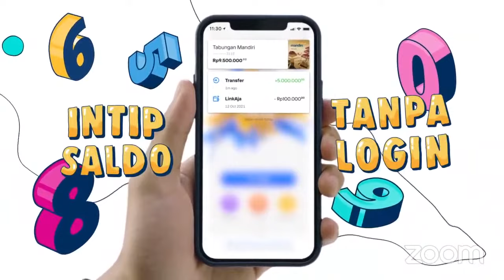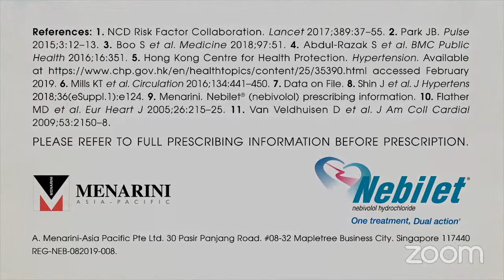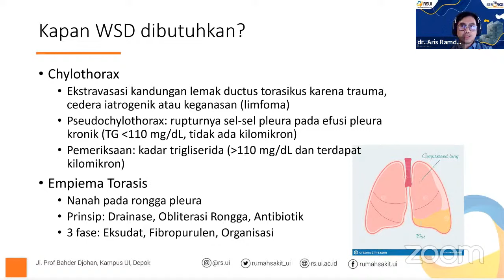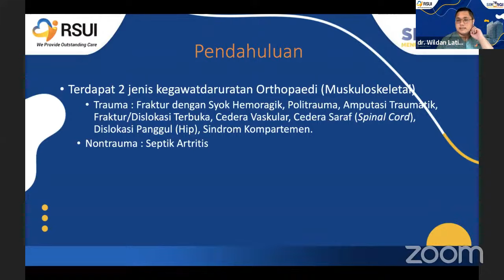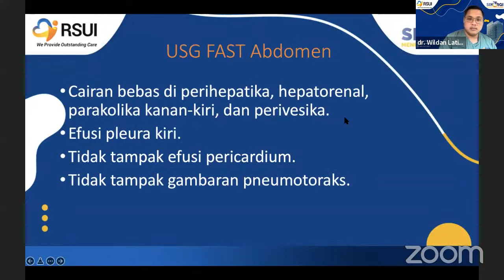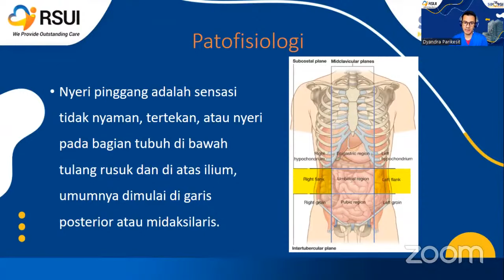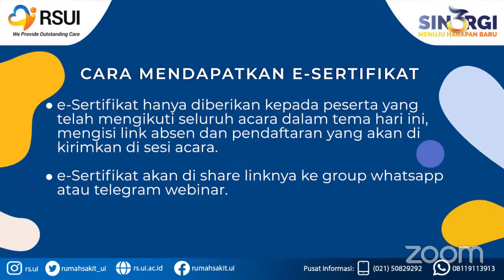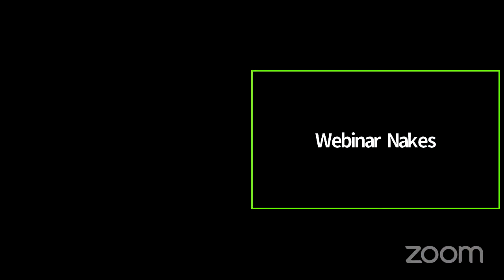Webinar Ilmiah Dokter : Kegawatdaruratan Bedah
Webinar Ilmiah Spesial HUT RSUI

Webinar Ilmiah Spesial HUT RSUI Ke-3 dengan bangga mempersembahkan “Webinar Ilmiah Tenaga Kesehatan (Dokter, Ners, dan Farmasi)”, yang akan dilaksanakan pada:

🗓 Hari, Tanggal : Sabtu, 05 Januari 2022
 ⏰ Waktu : 09.30 – 16.30 WIB
📍 Tempat : Via ZOOM Meeting & Live Youtube

Webinah Ilmiah Dokter
Tema : Kegawatdaruratan Bedah Topik:
1. Water Sealed Drainage untuk GP (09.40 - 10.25) - dr. Aris Ramdhani, Sp.B
2. Manajemen Kegawatdaruratan Ortopedi (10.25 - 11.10) - dr. Wildan Latief Sp.OT(K)
3. Nyeri Pinggang Kolik (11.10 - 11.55) - dr. Dyandra Parikesit, BMedSc, Sp.U

Moderator: dr. Oksa Sukma Perdana